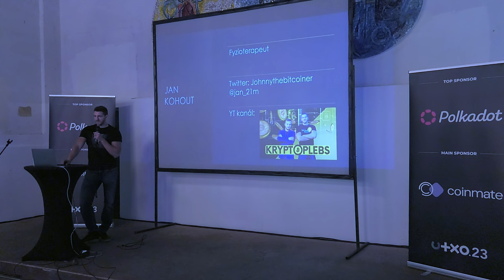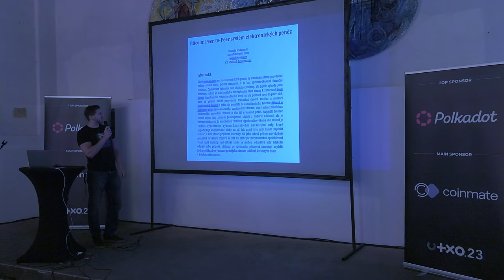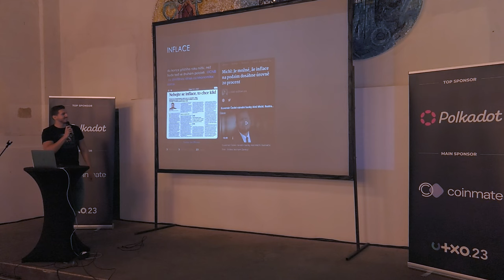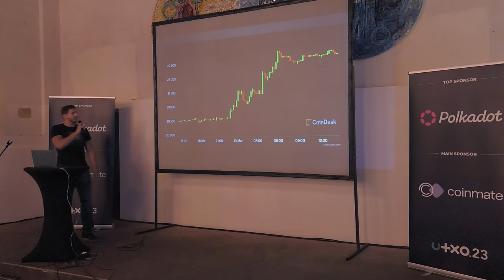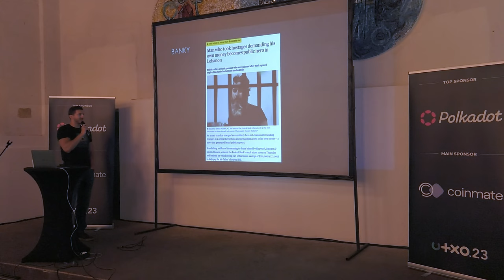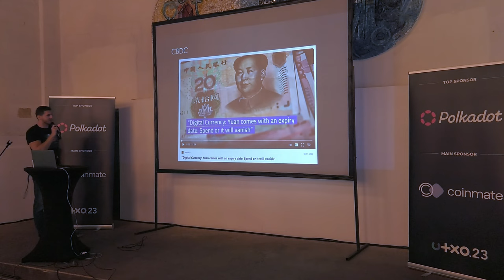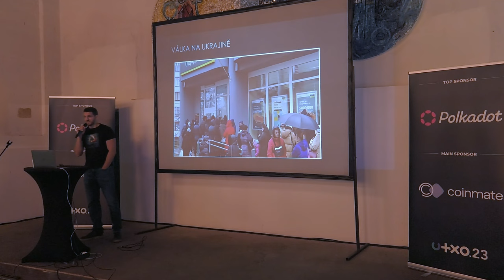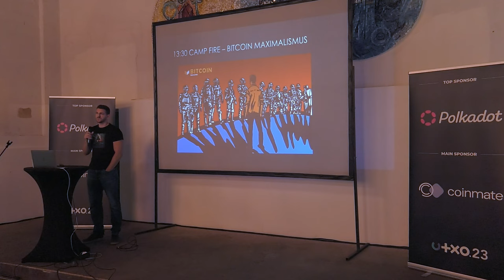Bitcoin jako pojistka proti geopolitickým rizikům | Jan Kohout | UTXO.23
Sobota 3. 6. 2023, Gabriel Loci - Praha